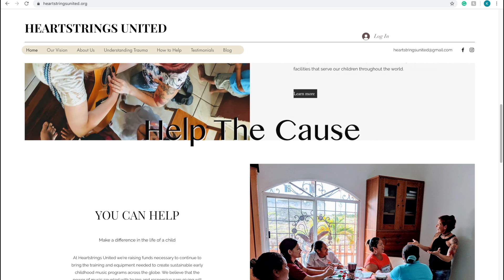Heart Strings United Music Program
Go to the website now and donate to help the cause!